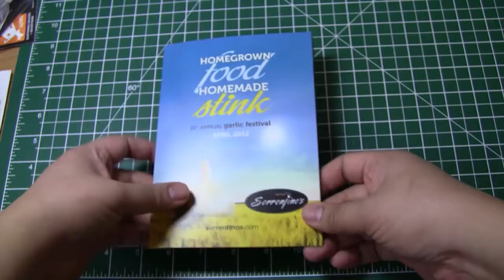soundCARD - Sorrentinos (invite, corporate event)